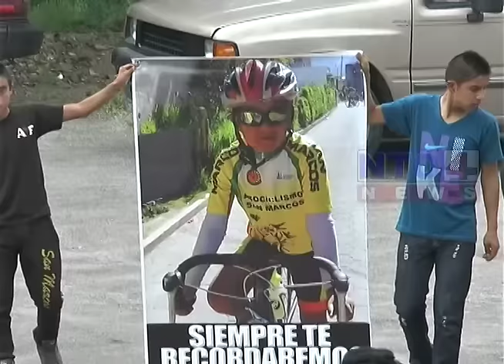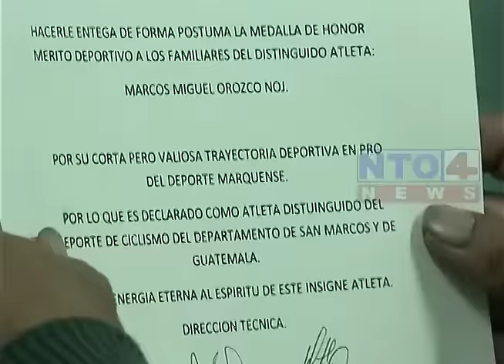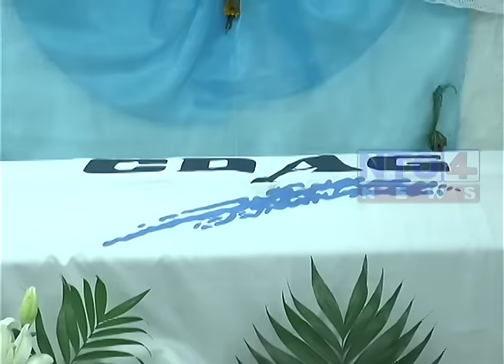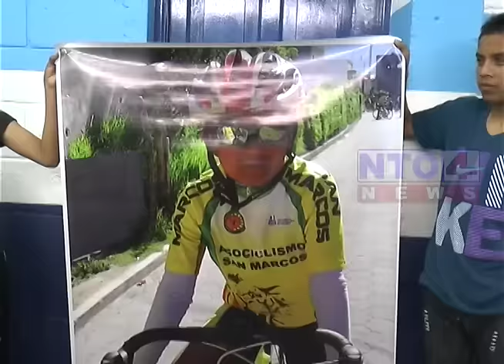CDAG RINDE HOMENAJE PÓSTUMO HA DESTACADO CICLISTA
En las instalaciones de la villa deportiva de San Marcos, rindieron homenaje póstumo al ciclista Marcos Miguel Orozco Noj, quien falleció trágicamente en un accidente de tránsito.